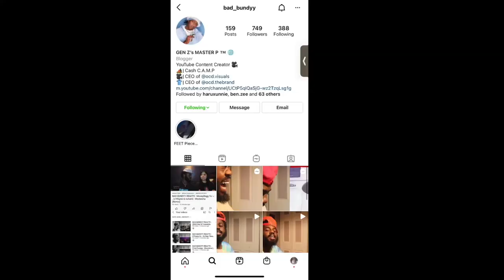BAD BUNDYY REACTS : 10Tik - We Nuh Like War (Official Music Video)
CASH C.A.M.P IM BACK WITH ANOTHER REACTION VIDEO ! WE GOT "10TIK " WITH "WE NUH LIK WAR" REACTION REACTIONVIDEO NEWCONTENT CASHCAMP BADBUNDYY 10TIK 🔥🔥🔥🔥🔥 OR 😂😂😂😂